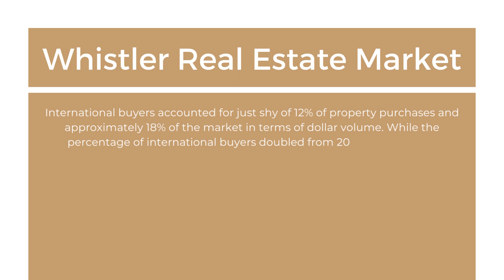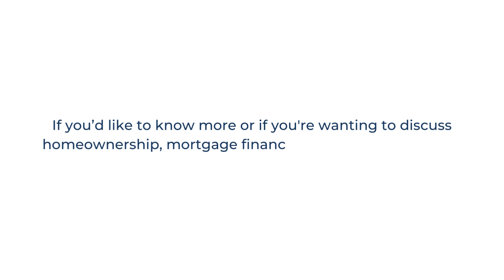Whistler | Pemberton | Real Estate Market Report 2022 Year End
The Whistler and Pemberton Real Estate markets were a bit of a roller coaster in 2022. Real estate sales in the first two months of 2022 resembled the fast pace of 2021, but sales slowed significantly throughout the remainder of the year. This came as a function of economic uncertainty, with a poor-performing stock market and rapid interest rate increases, and an overall misalignment of buyer and seller expectations.

Shannon Marler⁠
Licensed Realtor | Mortgage Advisor⁠